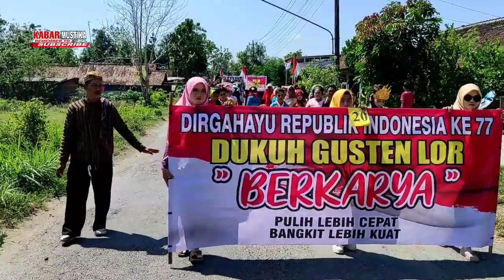Meriah...‼️Karnaval Desa Kamolan Ogoh Ogoh hingga Pocong Ikut Pawai